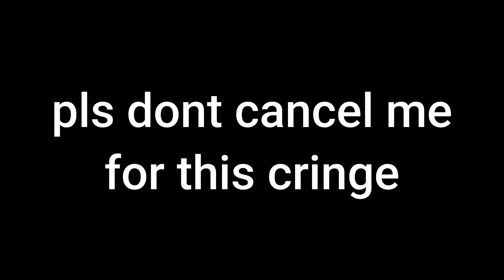How NOT to minecraft shorts...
yoo how was ur day?